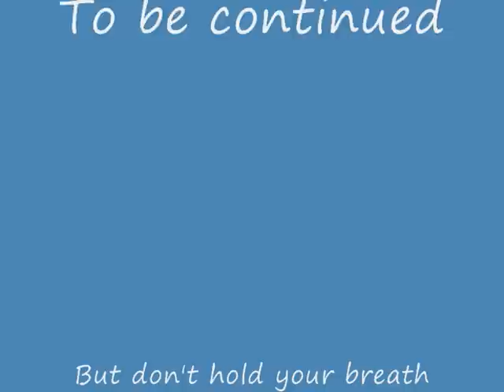Hydrofoam.wmv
Once again a test flight on a WINDY day After a taxi trial, in the gusty conditions I had a "what the hell " moment.The little winglets have the desired effect and make it a delight to fly. The B I G one's now had it's first flight - See "GIANT Hydrofaom" Deacs55